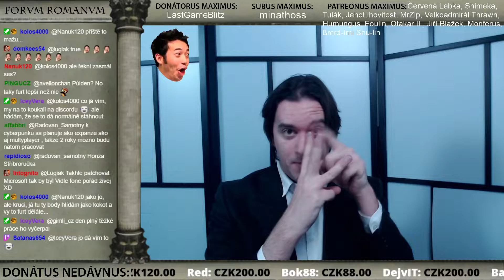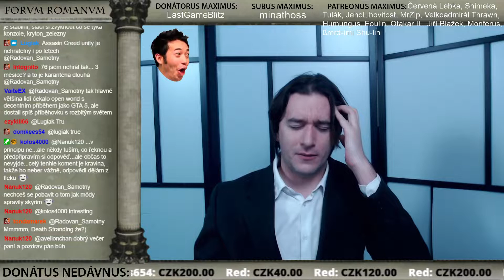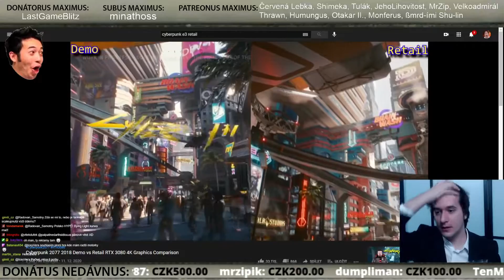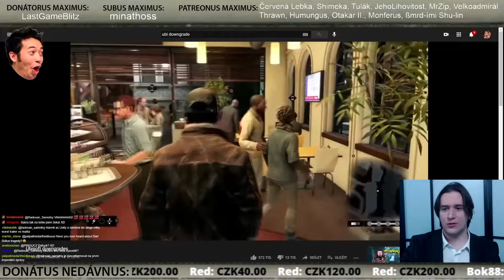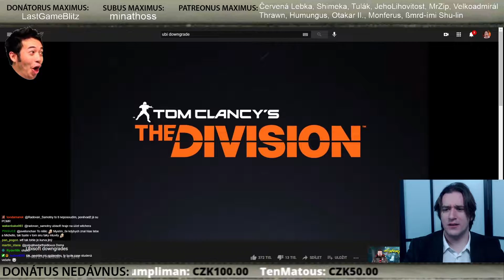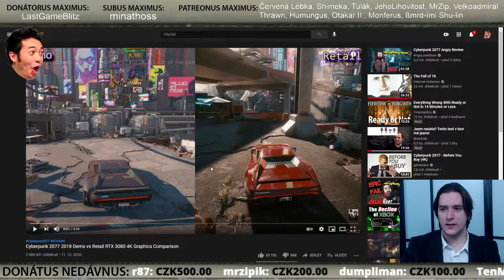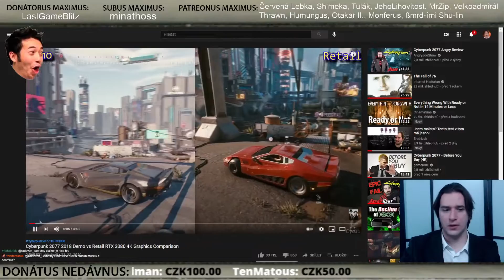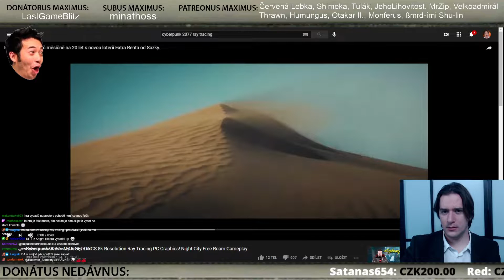Cyberpunk se nevzdává, aneb musejí to opravit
→ streamy probíhají každé pondělí, úterý, čtvrtek a pátek od osmé večerní.

Pokud si chcete jen tak popovídat, tak přijďte v úterý či čtvrtek na stream